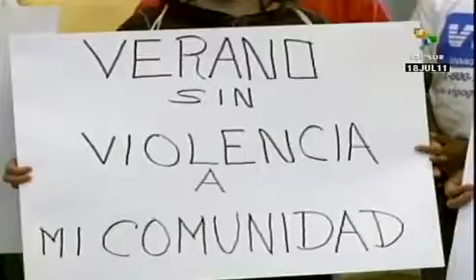EUA: imigrantes se organizam contra abusos policiais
Em Maryland, nos EUA, organizações de direitos civis se uniram para construir uma campanha que protege os imigrantes dos abusos policiais, já que o programa "Comunidades Seguras" do Departamento de Imigração dos EUA dá aos policiais poderes de agentes migratórios. teleSUR